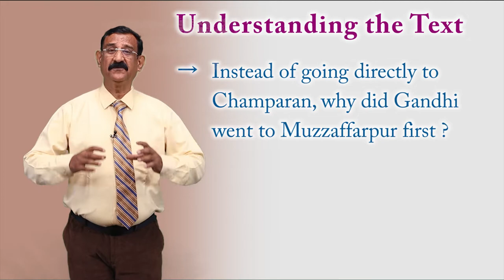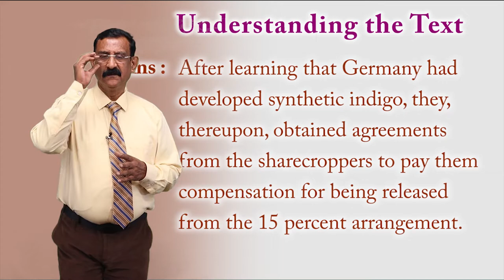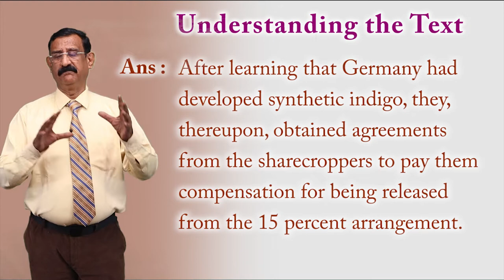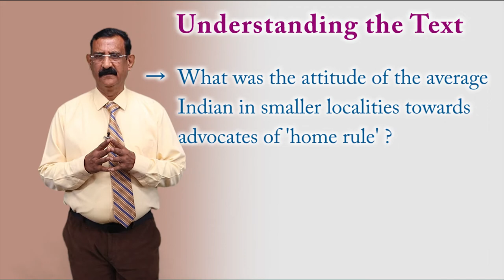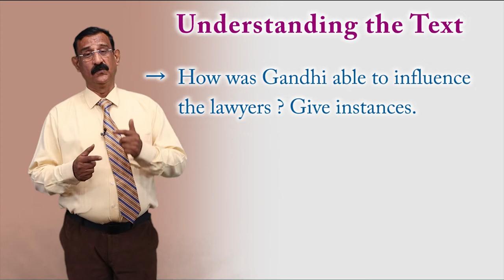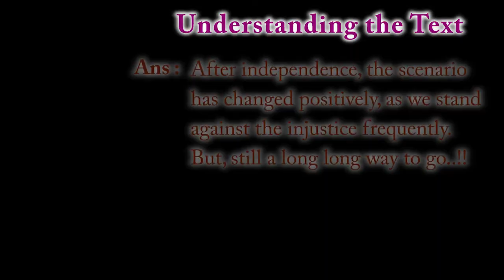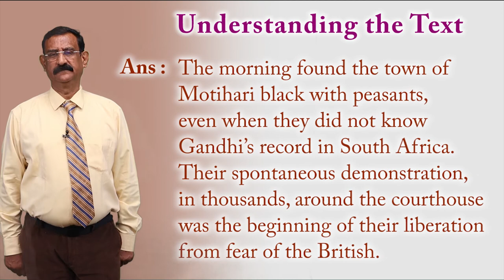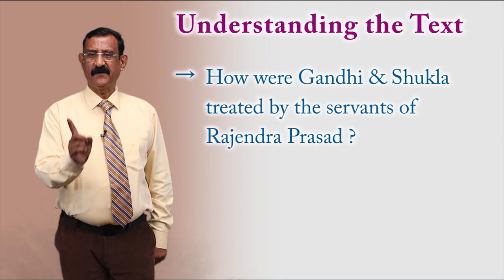CLASS 12th ENGLISH | FLAMINGO | CHAPTER - INDIGO